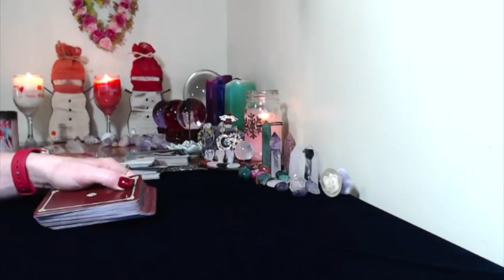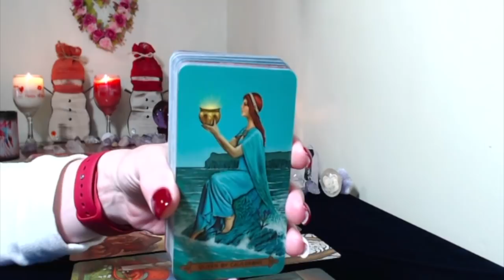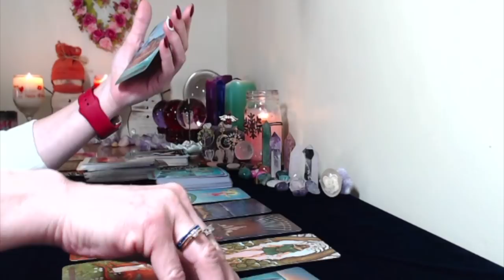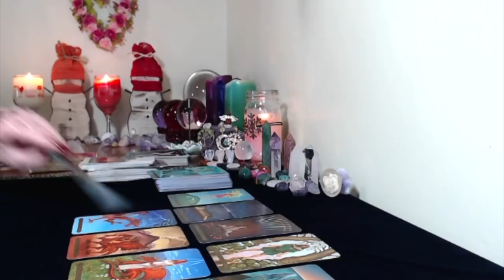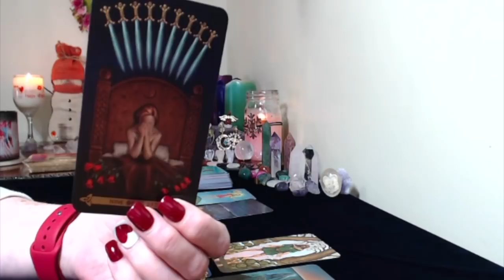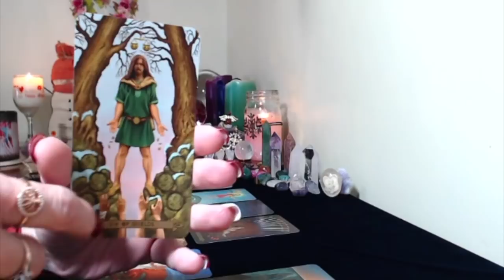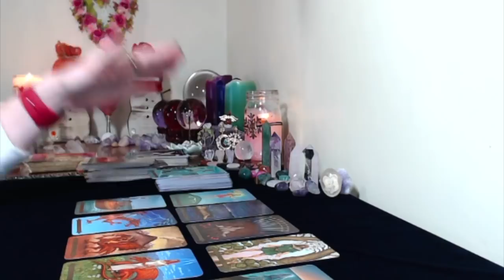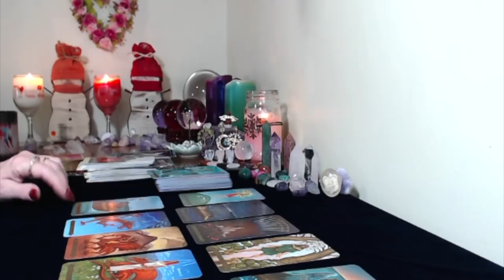Cancer, February 2018 Monthly General Tarot Reading, Happiness Awaits You!!!!!!!